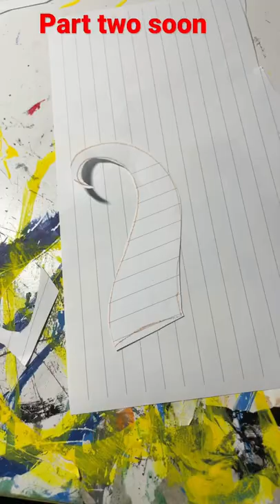Making a new mushroom dragon